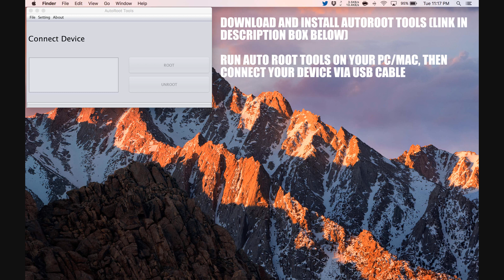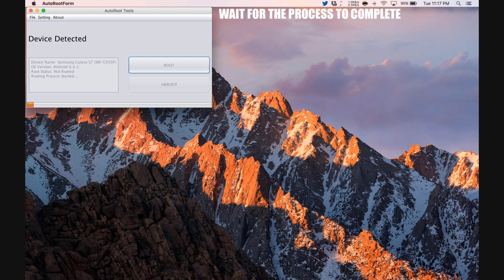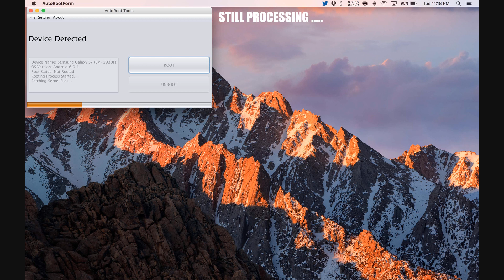How To Root Celkon Campus Crown Q40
Step by Step tutorial on how to How To Root Celkon Campus Crown Q40.